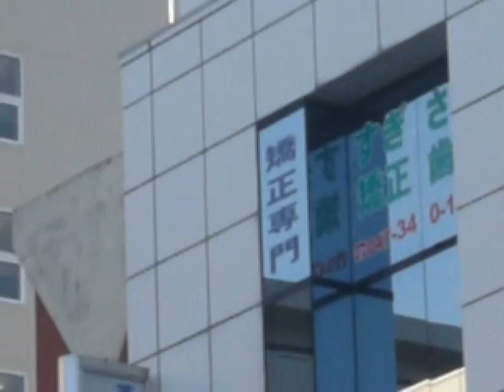マツキヨ店舗第１号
マツモトキヨシの店舗第１号は千葉県松戸市の北小金にある「２２号店」だった！